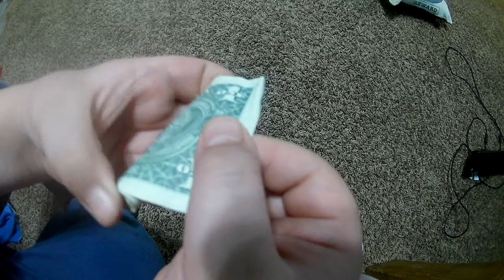How to unfold a dollar, the right way!